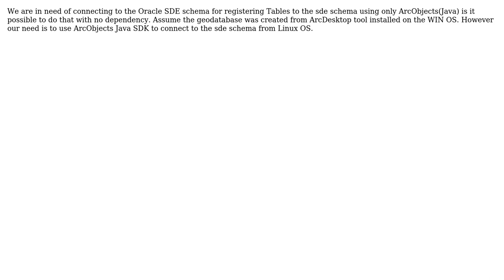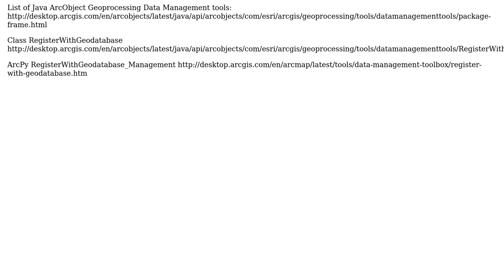GIS: ArcObjects(Java) - register table to geodatabase ESRI 10.3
With thanks & praise to God, and with thanks to the many people who have made this project possible! | Content (except music & images) licensed under CC BY-SA | Music | Images & others | With thanks to user Vince user Nilesh Shinde user Ken and the Stack Exchange Network Trademarks are property of their respective owners. You are responsible for your own actions.